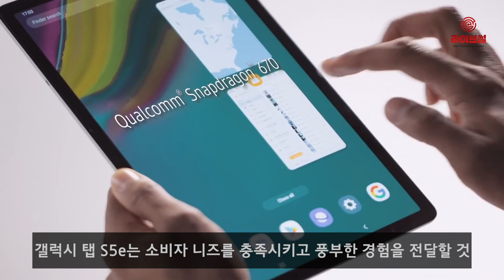[라이브썰] 삼성전자, 빅스비 연동 태블릿 ‘갤럭시 탭 S5e’ 공개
삼성전자가 슬림한 디자인에 강력한 엔터테인먼트 경험을 제공하는 태블릿 신제품 ‘갤럭시 탭 S5e’를 18일 공개했습니다.

갤럭시 탭 S5e는 무게 400g, 두께는 5.5mm의 메탈 디자인으로 휴대성과 내구성을 강화해 일상생활에서 편리하게 사용할 수 있다는 설명입니다.

10.5형 슈퍼 아몰레드 디스플레이와 하만의 오디오 전문 브랜드 ‘AKG’의 음향기술로 완성한 4개의 스피커 등은 향상된 엔터테인먼트 경험을 제공합니다.

또한 물리적 홈 버튼을 제거하고 디스플레이의 상하단 베젤을 최소화해 슬림한 디자인을 완성했습니다. 16:10의 화면비로 보다 향상된 시청 경험을 선사합니다.

여기에 3D 입체 서라운드 음향 효과인 ‘돌비 애트모스’(Dolby Atmos)를 지원하며, 사용자가 태블릿을 가로로 사용하는지 세로로 사용하는지 인식해 자동으로 스피커를 전환함으로써 최적의 사운드 경험을 제공합니다.

특히 삼성 태블릿 최초로 ‘빅스비 보이스’를 탑재했습니다. 갤럭시 탭 S5e를 통해 빅스비와 연동된 가전제품을 음성으로 손쉽게 제어할 수 있고, 단축 명령어 기능으로 음성 명령만 내리면 다양한 작업을 실행할 수 있습니다.

삼성전자 측은 “사용자들은 비디오 시청, 게임 플레이 등 엔터테인먼트에 몰입할 수 있는 더 큰 화면의 태블릿을 원한다”며 “갤럭시 탭 S5e는 소비자 니즈를 충족시키고 풍부한 경험을 전달할 것”이라고 밝혔습니다.

갤럭시 탭 S5e는 실버, 블랙, 골드 3종으로 이뤄져있습니다. 2분기부터 글로벌 시장에서 순차적으로 출시될 예정입니다.